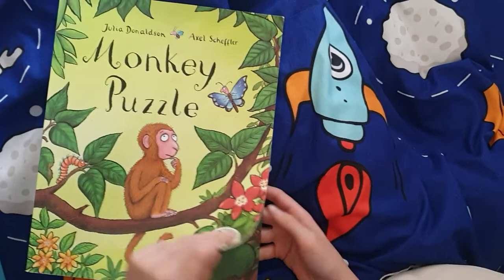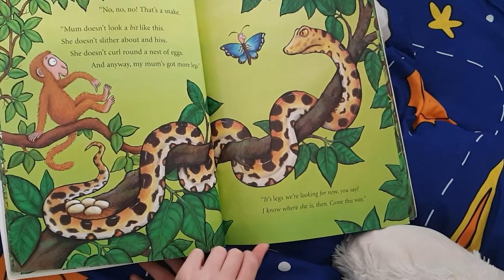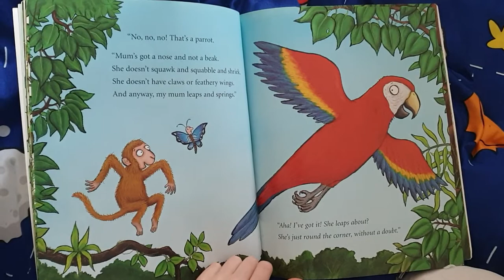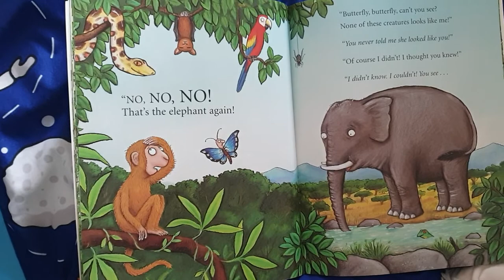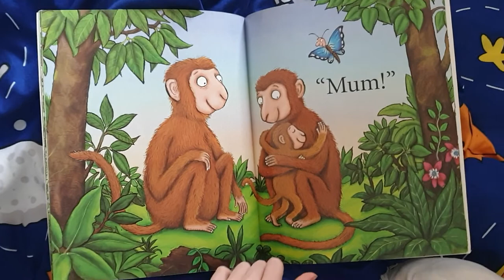Let's read together | Monkey Puzzle by Julia Donaldson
Our judgement is often based on false assumptions. Follow little monkey and butterfly in their quest to find little monkey's mom.
Illustrations by Axel Scheffler